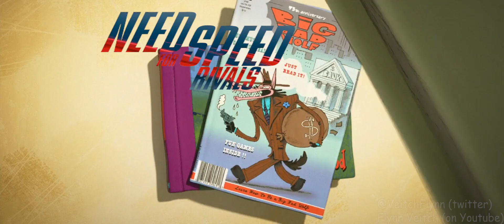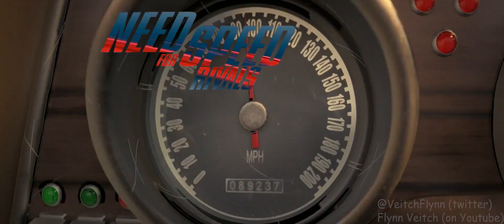Need For Speed: Rivals In a Nutshell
No.